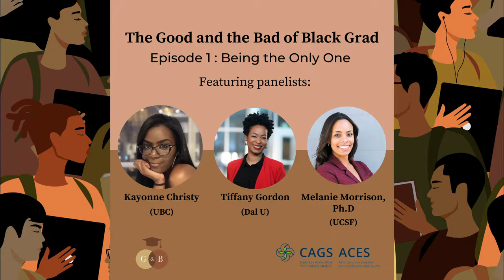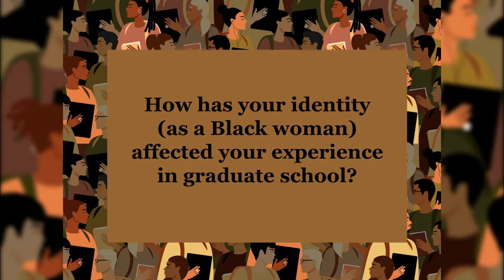Highlights - Ep.1 - En lumière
EPISODE 1: BEING THE ONLY ONE
25 MARCH 2021
3:00-4:30 PM (EDT)

ÉPISODE 1 : ÊTRE LA SEULE
LE 25 MARS 2021
DE 15H À 16H30 (HAE)